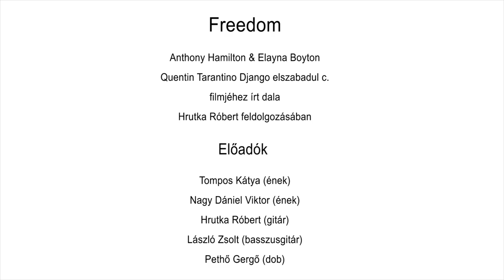Freedom- Django Unchained- Tompos Kátya és Nagy Dániel Viktor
Quentin Tarantino Django elszabadul c. filmjének zenéje Hrutka Róbert feldolgozásában. Eredeti előadók: Anthony Hamilton & Elayna Boynton
Előadják: Tompos Kátya (ének), Nagy Dániel Viktor (ének), Hrutka Róbert (gitár), László Zsolt (basszusgitár), Pethő Gergő (dob)
A felvétel az MKB Professzori Klub és a Kiválóságok Klubja országos rendezvényén készült 2016. június 5-én.